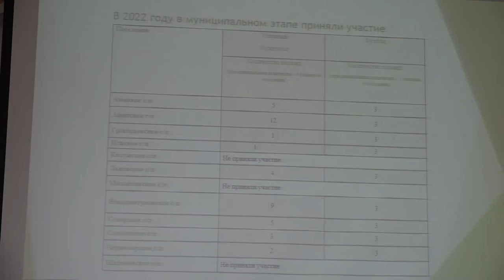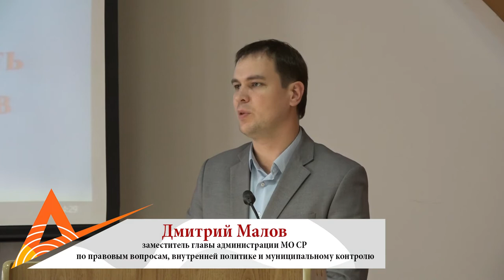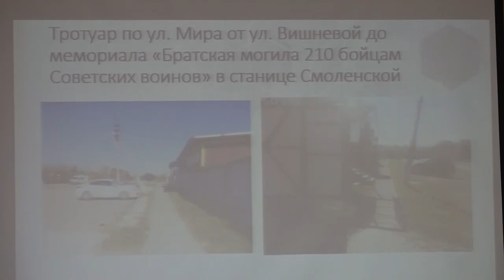Обсудили спорт и исполнение наказов жителей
В районной администрации прошло очередное рабочее совещание. Первым вопросом повестки обсудили результаты участия Северского района во Всекубанских турнирах по уличному баскетболу и футболу среди детских дворовых команд на Кубок губернатора Краснодарского края.  Наши юные баскетболистки 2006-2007 годов рождения в этом году стали серебряными призерами финальных состязаний. Но не все поселения в этом году приняли активное участие в этапах краевых турниров.
Все выпуски новостей смотрите на нашем YouTube канале:
ТРК Атаман.